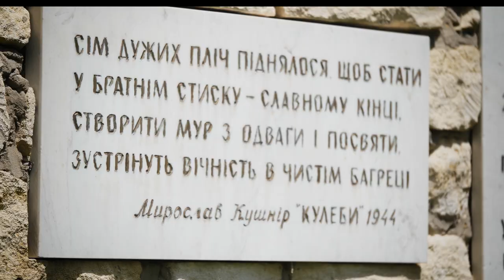У лютому 1941 року біля цього хутора в бою загинуло 7 вояків ОУН. | Хутір Кулеби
У лютому 1941 року біля хутора Кулеби в бою загинуло 7 вояків ОУН.
Про цю сторінку історії розповідає краєзнавець Микола Красниця, який зустрів тут своє кохання. Зараз на хуторі живе 4 людей.
У цій серії дивіться про минуле та сьогодення хутора, який розташований на межі трьох областей – Тернопільської, Львівської та Івано- Франківської. Вам сподобаються щирі й відкриті герої цієї програми.